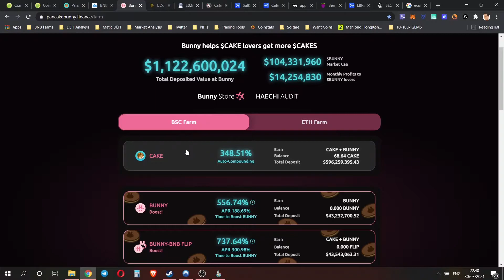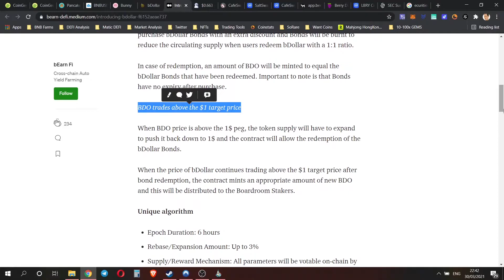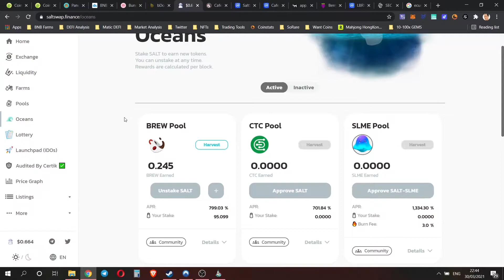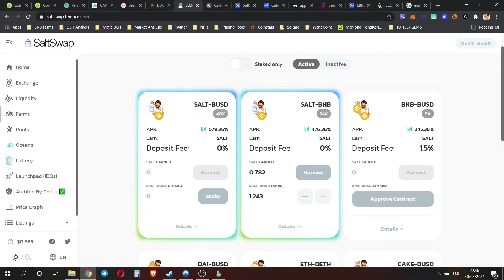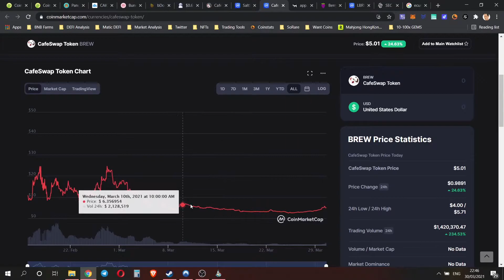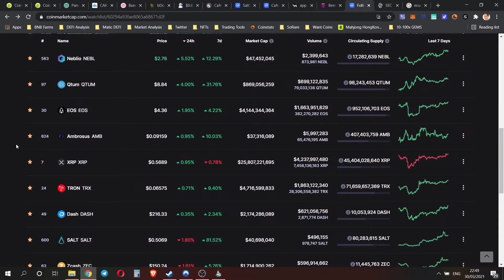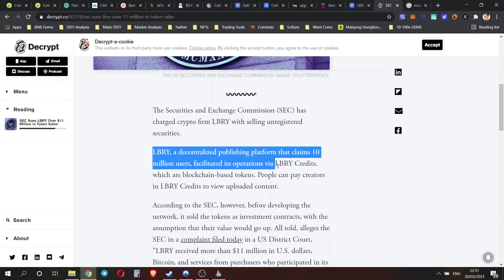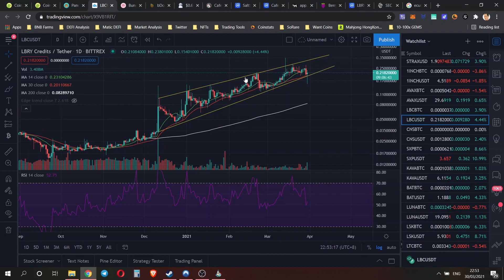My latest BSC Strategy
EXCHANGES
📈 Bittrex Exchange

WATCHLIST
⭐Coins I'm Currently Watching / Accumulating: